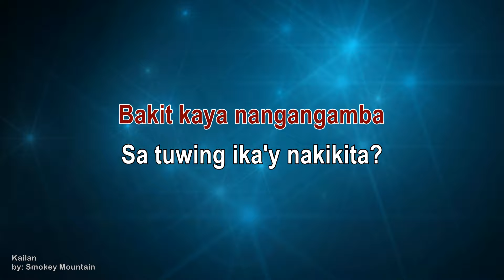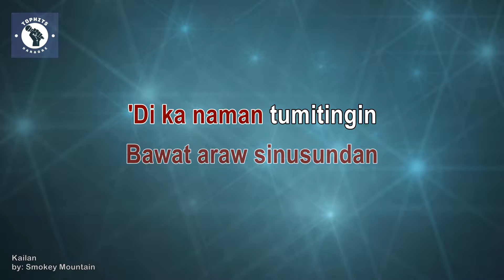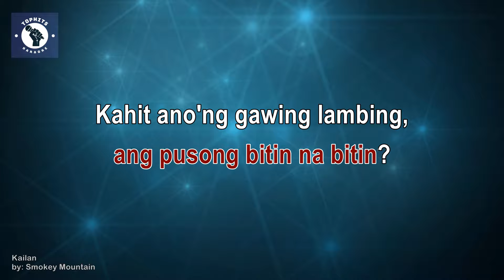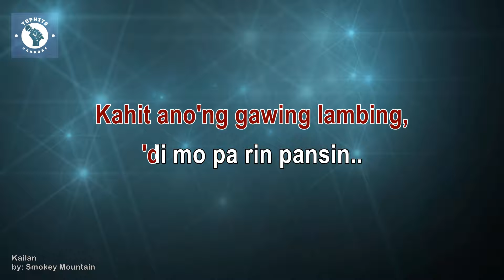KAILAN / KARAOKE - Smokey Mountain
🎤 Karaoke: Kailan by Smokey Mountain | Sing Along to a Timeless OPM Hit 🎶❤️

📌 About the Karaoke Track: "Sing your heart out to 'Kailan' by Smokey Mountain, a timeless OPM classic that reflects the pain of unrequited love and the hope that one day, love will be returned. With its heartfelt lyrics and moving melody, this song captures the uncertainty and longing that comes with waiting for love. Whether you're reminiscing about a past relationship or embracing the feelings of anticipation, this karaoke version allows you to pour your emotions into every line. Grab the mic, let your voice soar, and feel the beauty of this beloved ballad."

🎤 Original Artist: Smokey Mountain
🎶 Genre: OPM, Love Ballad
📅 Release Date: 1989

If the owners or individuals associated with the copyright or label have any concerns and wish for the video's removal, please CONTACT US DIRECTLY or leave a message below this article before taking any action. I kindly ask you not to flag my channel, as we are more than willing to promptly and respectfully address any issues by removing the content. Your cooperation is appreciated. Thank you! 😀

Join us in celebrating the timeless beauty of Filipino music. 🎤✨